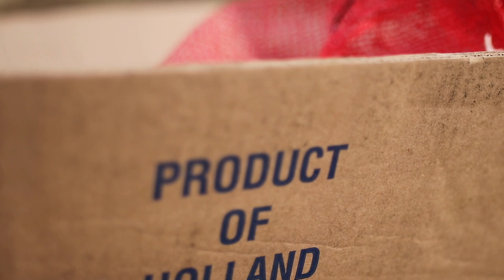Daffodil Project HD 1080p